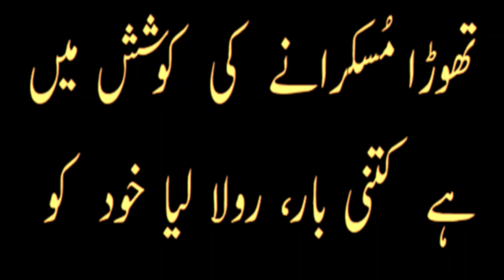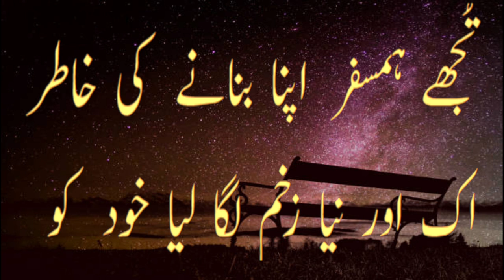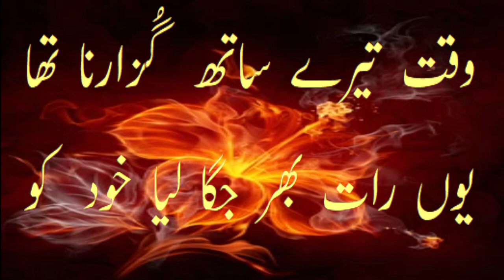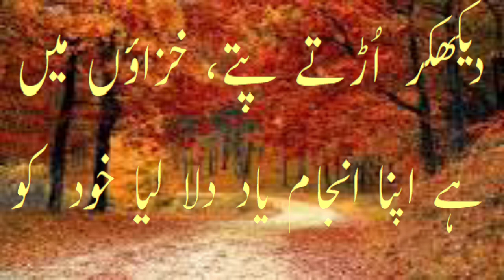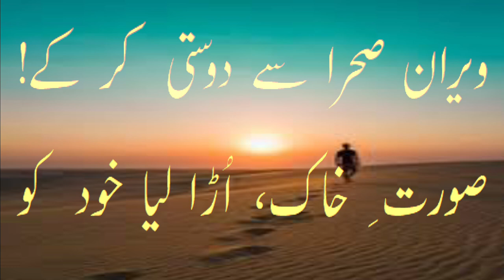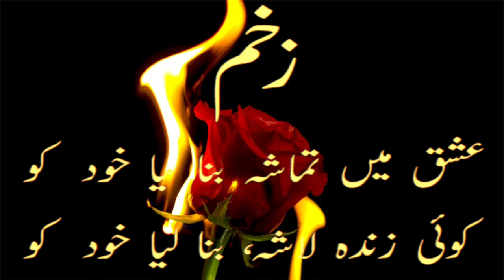ZEKHIM |COST OF LOVE | LOVE IS VERBE OR FELLING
These poetical verses shed light on measure of love.